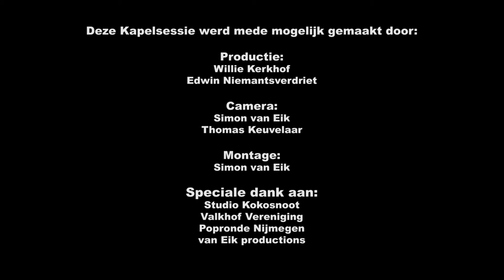Kapelsessie: De Dood - Eikelkrijs